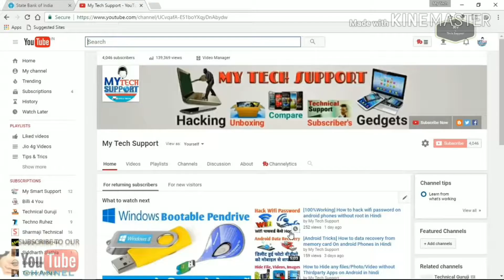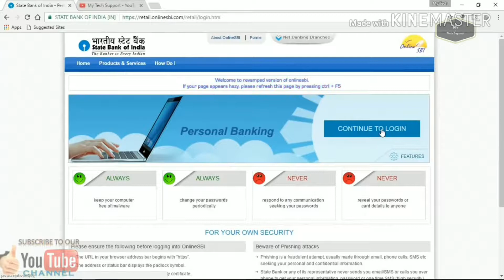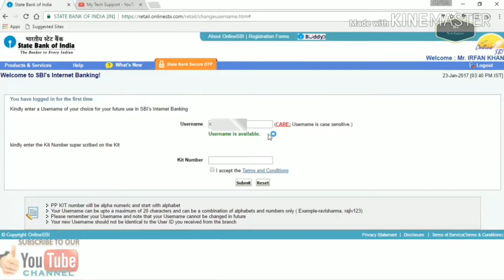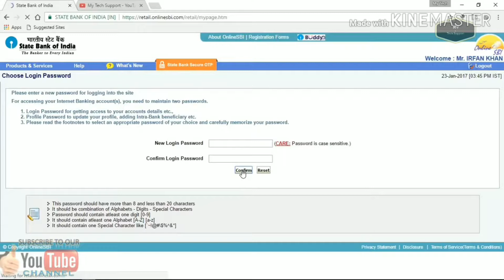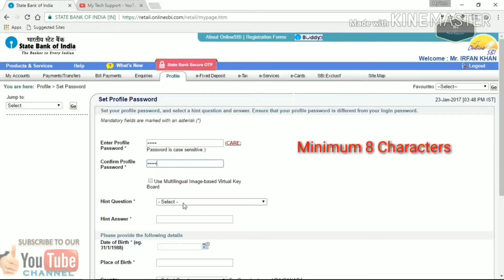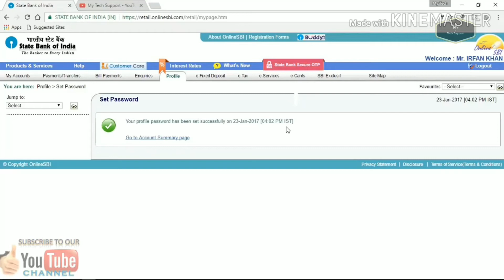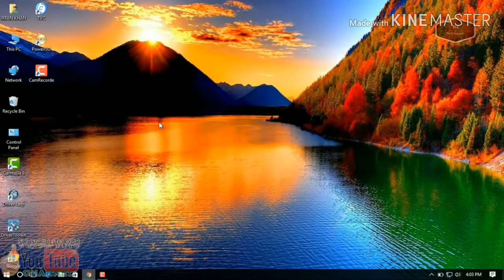SBI INTERNET BANKING ।। SBI online banking की पूरी जानकारी।।